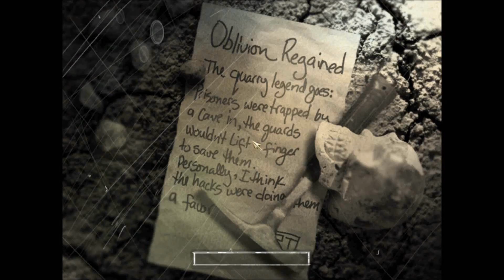The Suffering - Gameplay Walkthrough Part 9 - Oblivion Regained